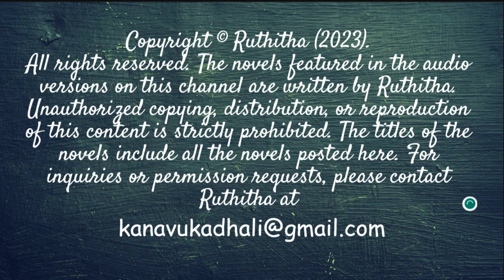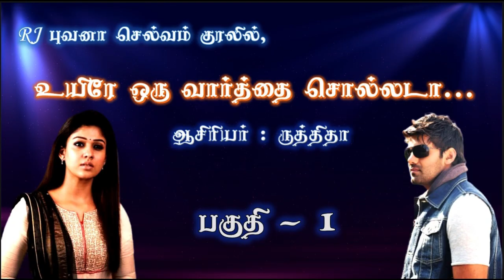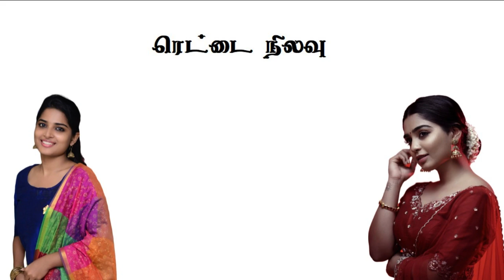ரெட்டை நிலவு | Rettai Nilavu | முழுநாவல் | Audio Novel | Minmini | Tamil Audiobook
எழுத்தாளர் மின்மினி எழுதிய, "ரெட்டை நிலவு" உங்களுக்காக RJ ஜானுவின் குரலில்... இரண்டு பெண்கள் தங்களது வாழ்வில் எதிர்கொள்ளும் பிரச்சனைகளைப் பேசும் நாவல்...

புத்தகங்களை வாங்க...